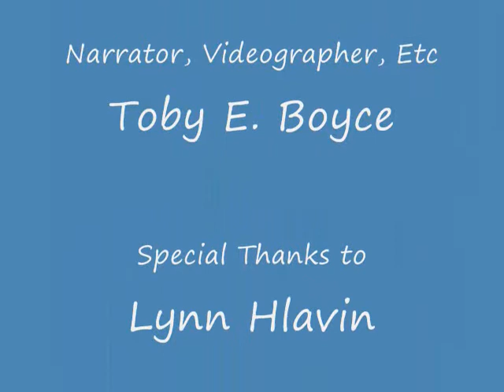The Italianate Circa 1890 Bed & Breakfast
The Italianate Circa 1890 Bed & Breakfast is located in downtown Delaware, Ohio. Great little bed and breakfast ran by Lynn Hlavin. Video is of Toby Boyce, REALTOR, with Keller Williams Consultants Realty.